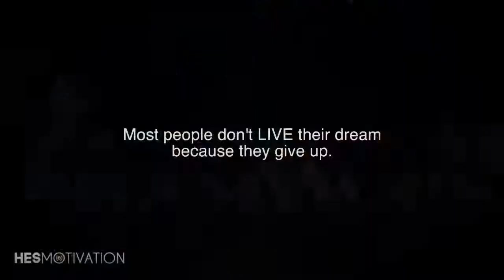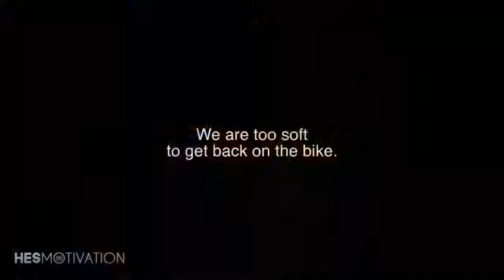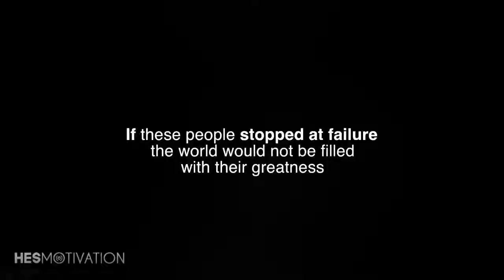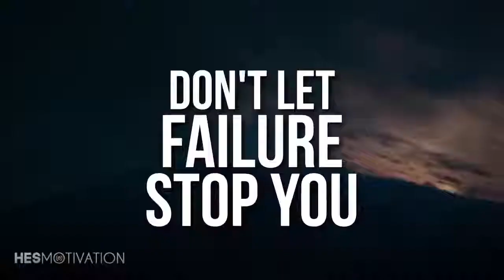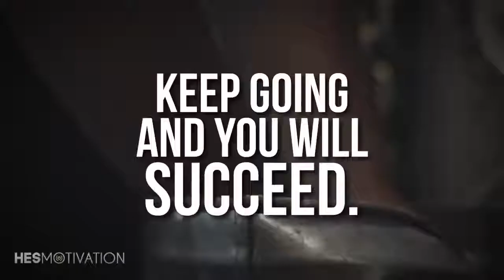FAILURE Is Part Of SUCCESS Monaki Motivational Moments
Watch out for Hardcore motivation on this channel.  It will force you to be successful